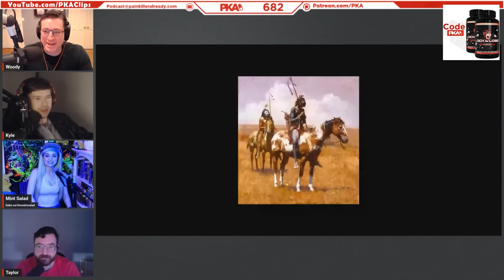Visiting the Most DANGEROUS Cities in America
Visiting the Most DANGEROUS Cities in America | PKA & Mint Salad Podcast Clips

• Clips from PKA 682 W/Mint Salad: Going The Extra Mile, Paid To Be A Giant, Leaking In The Meat Section